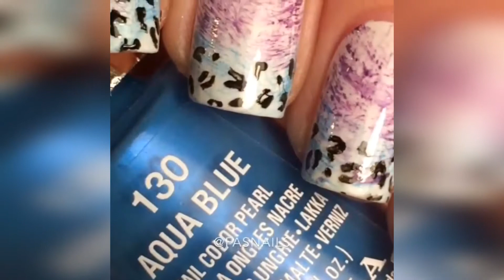Simple Nail art design for Beginners | DIY Simple Nails